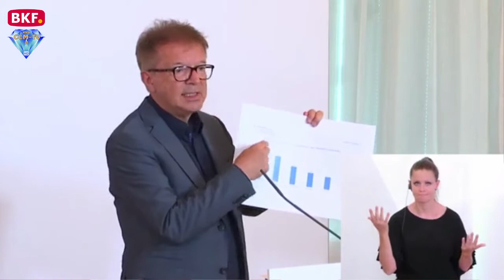1. 7. 2020 - Aktuelles zu Corona im Hinblick auf die Reisefreiheit - CCM-TV.at / BKF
Pressekonferenz mit Außenminister Alexander Schallenberg, Gesundheitsminister Rudolf Anschober, Innenminister Karl Nehammer und Integrationsministerin Susanne Raab über "Aktuelles zu Corona in Hinblick auf die Reisefreiheit".

Außenminister Alexander Schallenberg hat bekanntgegeben, daß Österreich für die Länder des Westbalkans eine Reisewarnung verhängt hat. Betroffen sind davon Bosnien-Herzegowina, Serbien, Nordmazedonien, Kosovo, Albanien und Montenegro.

© CCM-TV.at
nicht erlaubt.